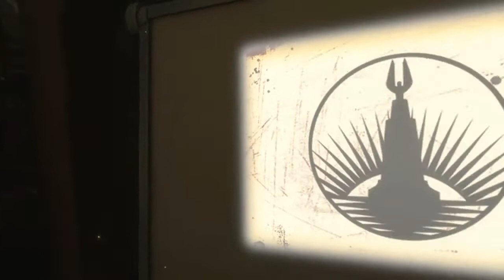Lets Play Bioshock HD Part 1: Ein schicksalhafter Absturz (Blind/HD)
Daniel schlägt sich durch den Anfang der Bioshock Reihe und landet in einer mysteriösen Unterwasserstadt, wo Frauen ihren Pistolen ein Schlaflied vorsingen.